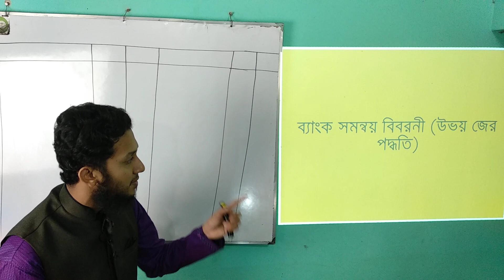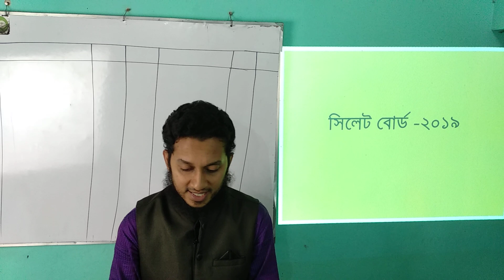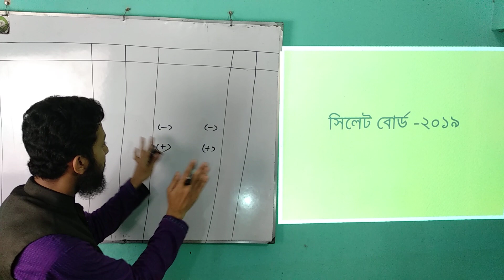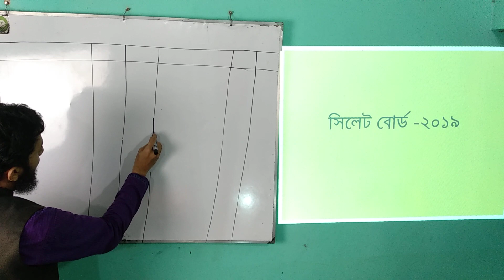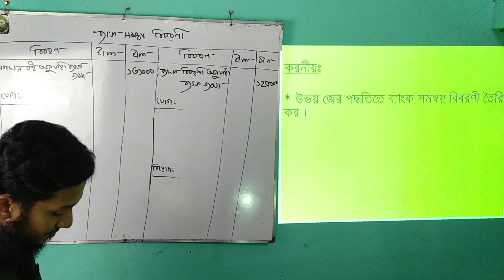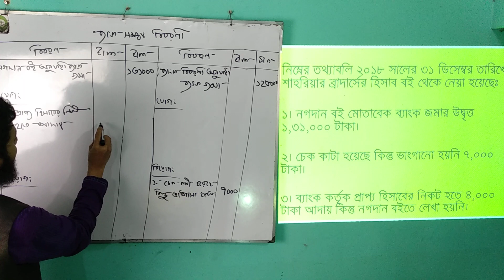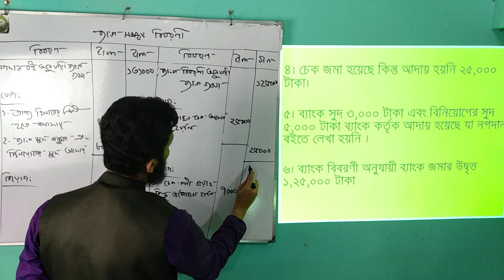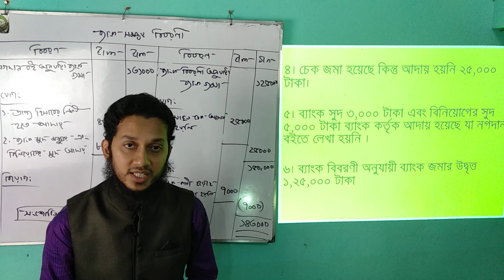ব্যাংক সমন্বয় বিবরণী (উভয় জের পদ্ধতি) || মশিউর স্যার|| বিএএফ শাহীন কলেজ চট্টগ্রাম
ব্যাংক সমন্বয় বিবরণী (উভয়/দ্বৈত জের বা আধুনিক পদ্ধতি), || বেসিক + বোর্ড প্রশ্ন সমাধান- সিলেট ২০১৯ ||